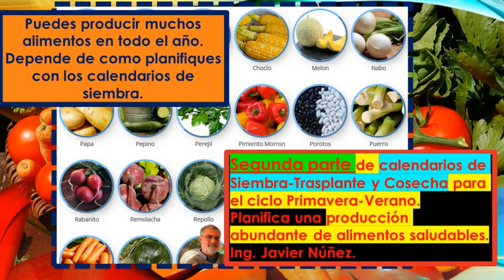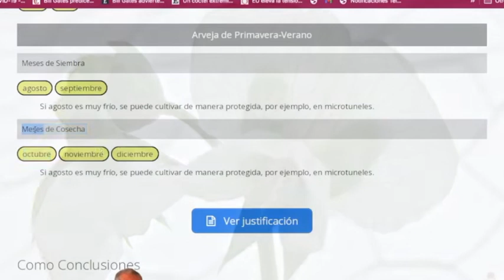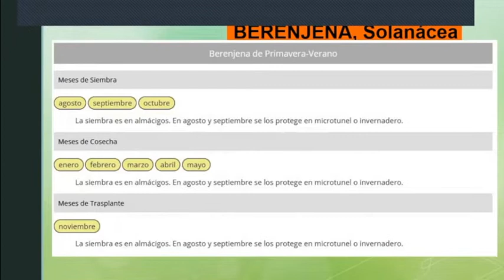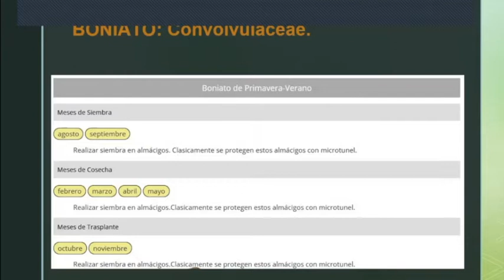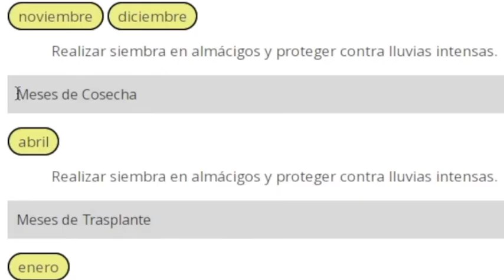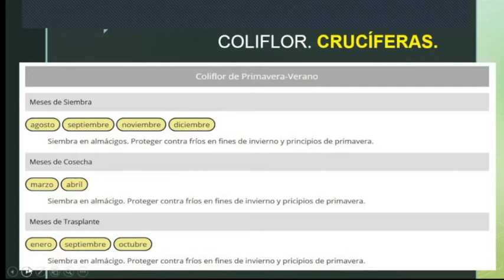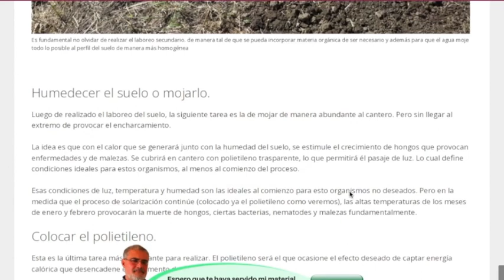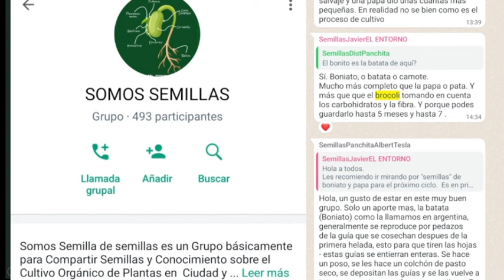Segunda parte calendarios integrados de Siembra-Trasplante y Cosecha. Producir alimentos saludables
Presento la Segunda Parte de los calendarios  integrados de Siembra-Trasplante y Cosecha.
Lo mejor es que vean el primer vídeo.
Siempre la idea es la de planificar la producción de alimentos de manera constante en todo el año. Y de manera saludable.
No se puede perder de vista de que hay un tiempo para todo: sembrando en el momento oportuno lograremos plantas productivas y con menos problemas sanitarios.
Este es el ciclo Primavera-Verano, mes a mes. Es la época más productiva del año en clima templado. Aprovechemos entonces.
Se agradece en mucho el gran aporte de un amigo como Miguel: gracias Miguel.
Sitios de interés:
Muchas gracias.
ing. Javier Núñez.